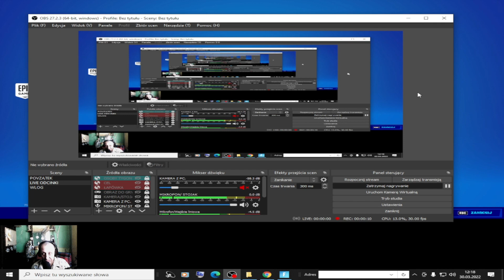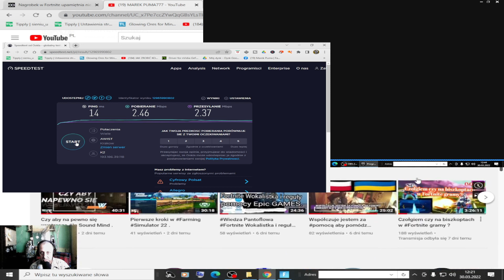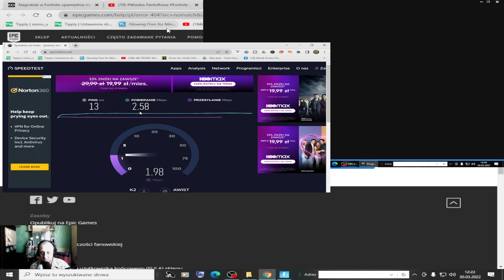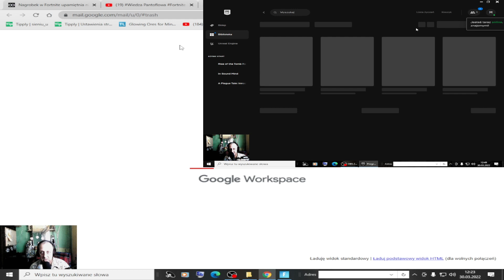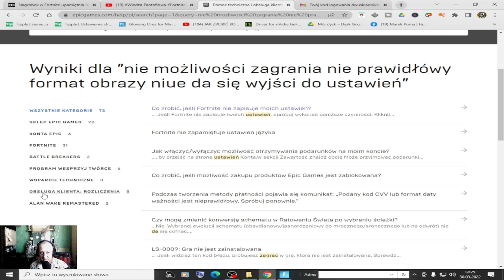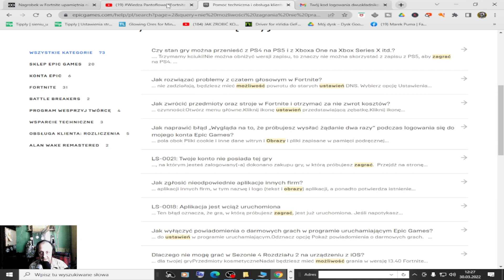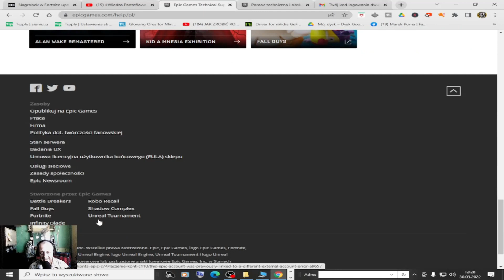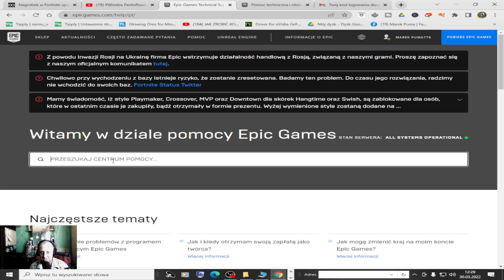Chciałem zagrać w Fortnite .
Witam serdecznie tym odcinku jest Chciałem zagrać w Fortnite . Gdzie lanczer EpicGames zepsuł sama gra Fortnite graficznie byłem w stanie zagrać bo przyciski nie reagowały poprawnie , pomoc techniczna odpowiada z strony podając wiele innych problemów . A więc re instalka po całości , i sterowniki kart doszły jak film był złożony . Wyrób się na czas z odcinkiem live no jak ?
👋Witam serdecznie! Pamiętaj o łapce w górę i subskrypcji z dzwonkiem! Dziękuję za każde wsparcie 👍
🎧Gramy rozgrywki ODDZIAŁY​​​​​​, KREATYWNY​​​​​​ aby zebrać ochronę oraz stalową ekipę .
🎮Moja nazwa w grze: MAREK PUMA776

Komendy na czacie: !discord !tiktok !instagram !facebook !strona
🎮My nick in-game: BRAND PUMA776

📣-Tematy  film  =#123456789 czyli np; Odc.1R
Rise of the Tomb Raider 20 year celebration do kompleksu Radziecki Odc.2R.
 leczen...
🔊Discord czat
: MAREK PUMA#8096​​​​​​
📱Steam: tajger691

🎨Program na 2 kanały:
📌Grafik na miesiąc Luty:
Poczatek live między 18:00​​​​​, a 19:00​​​​​. Zakończenie 22:00​​​​.
Odcinki do 17:00​​​​​
 📌środa po aktualizacji  📌czwartek minecraft  📌piąte bierząca seria nowości lub za zero zł. lub podarowane .
Pamiętaj, że może wystąpić usterka internetowa/sprzętowa oraz weź pod uwagę moje zdrowie.
🎨Program for 2 channels:
📌Graphics for the month of February:
Live start between 18:00​​​​​ and 19:00​​​​​. Ending 22:00​​​​.
Episodes until 17:00​​​​​
Please note there may be an internet / hardware glitch and take my health into account.
📌Wednesday after the update 📌Thursday minecraft 📌the fifth current series of news or for zero PLN. or donated.

📣Pobierz _ Rise of the Tomb Raider 20 year celebration  -

Tagi: PL​​​​​​ Mare Puma777 gameplay PL. Marek Puma
3